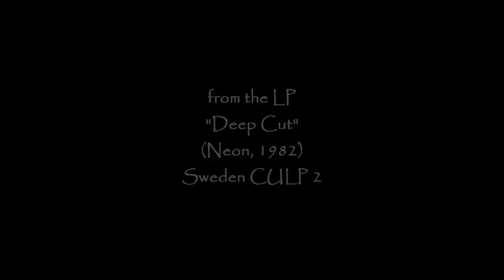E F Band - Through the Enemy Line